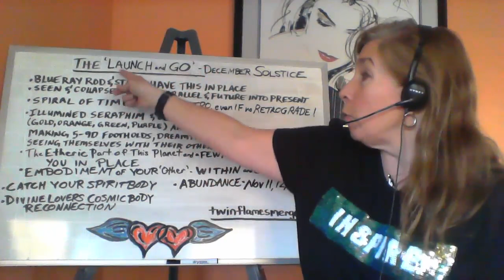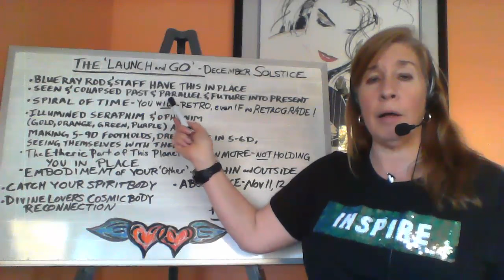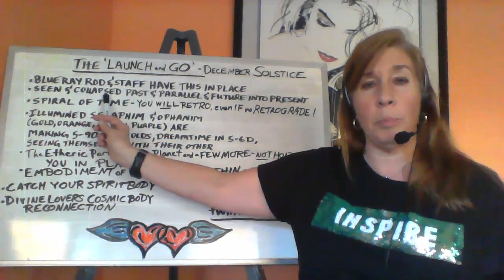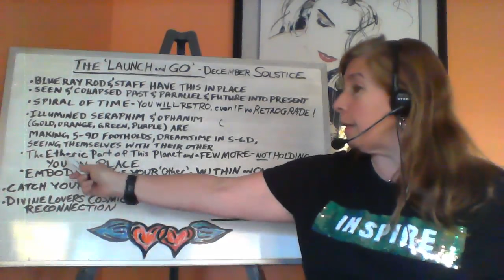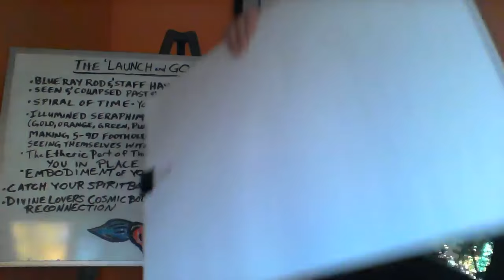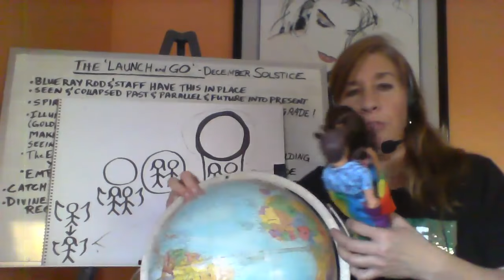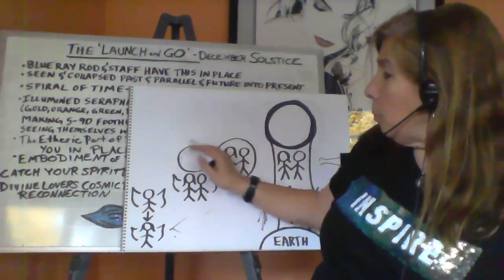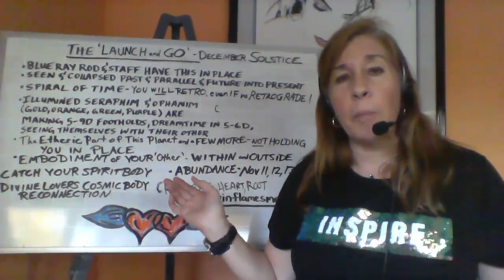Do you want to Launch & Go Twin Flames!